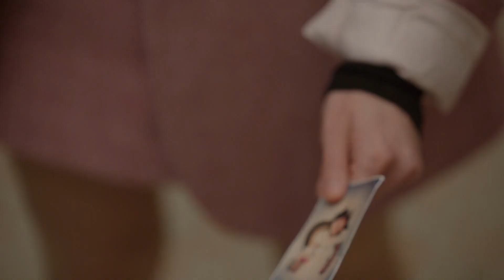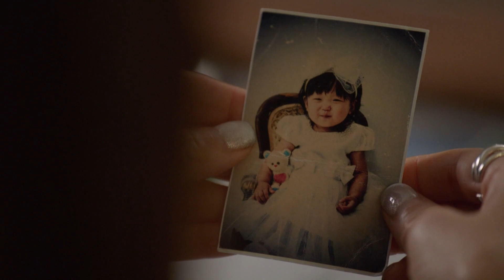Open the door. Open up! (Homemade Love Story) | KBS WORLD TV 201101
▶Homemade Love Story | 오! 삼광빌라!
-Cast : Jin Kijoo, Lee Jangwoo, Jeon Inhwa, Jung Boseog, Hwang Shinhye

The story of the various people who gather at a house called Samgwang Villa

▶Full Episodes

▶Full Episodes